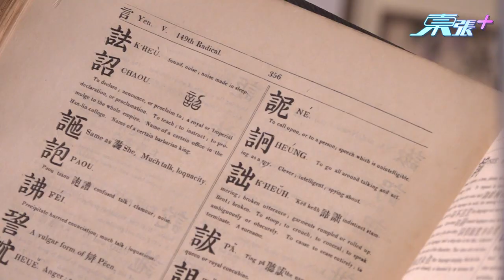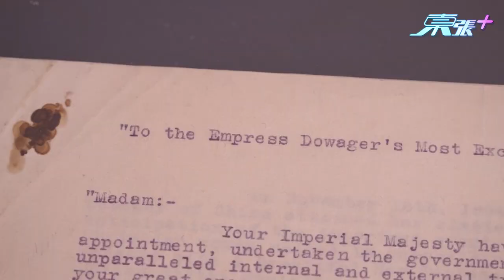獨特本地遊「聖經展」 收藏歷史上第一套完整中文聖經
聖誕節又到，今年終於可以放寬防疫，不夠時間去外地旅遊，不妨試一試本地遊，看看歷史文身物，感受一下本地的聖誕氣氛。

這個關於聖經的展覽，展出「三個第一」，「出以至比多地傳」就是歷史上第一套完整的中文聖經 。而第二個第一就是全世界第一本中英文字典，為當時來華傳教的傳教士提供好多幫助。第三個第一就是一個陶瓷器，它並不是清朝的花樽，而係一個卷軸，更是一個世界紀錄，作為全世界最長的手抄聖經，足足有成5000米長，所以要用50個木箱才能把所有卷軸收藏好。除此之外，展覽還展出慈禧太后60大壽其中一份生日禮物，是一本聖經。這裏除了是小型博物館外，更是一個小型動物園，展出兩頭烏龜、蜥蝪、蠑螈等，不同的真珍禽異獸都可在內找到，是一個假期好去處。

*聖經展指南：中華聖經文物館：影音使團---觀塘鴻圖道1號2樓2-3號室/ 查詢熱線：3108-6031